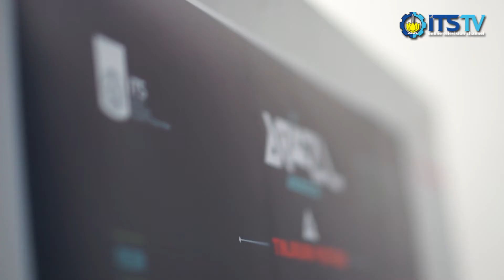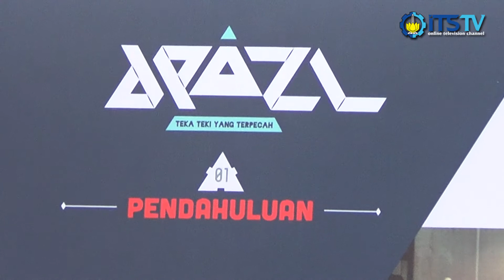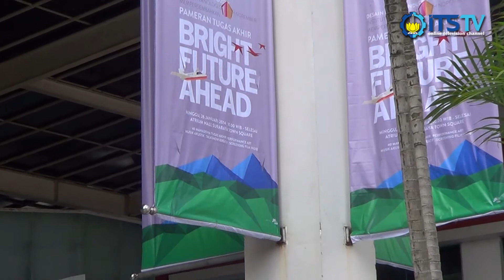Talkshow Tugas Akhir 'DPAZL'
Talkshow ini membahas karya yang bernama DPAZL, DPAZL ini merupakan ensiklopedi yang membahas tentang konsumerisme yang berhubungan dengan illuminati, karya ini dibuat dengan harapan semua orang dapat memilah-milah dalam hal konsumerisme sehingga tidak terjerumus pada suatu kejelekan